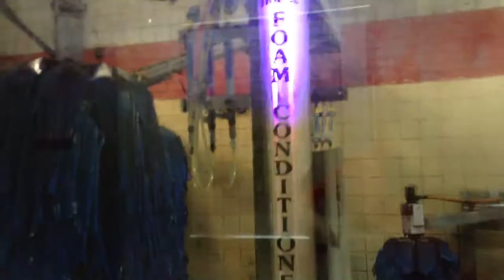jax car wash